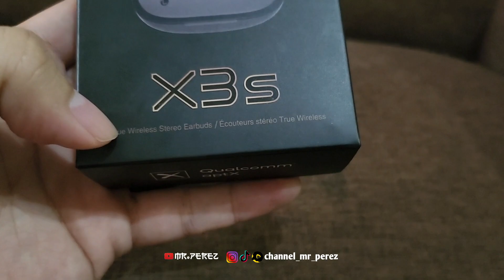Fitur Hampir Lengkap, IP55, Deep Bass - TWS Edifier X3S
TWS Budget 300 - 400 rban dengan fitur yang bisa dibilang lumayan lengkap, sudah anti air dan Debu IP55, dan kualitas suara yang cukup enak dari berbagai aspek. Serta yang doyan main game juga sangat cocok karena dilengkapi dengan Gaming mode.
Untuk yang ingin dapatkan unit Ex Review ini bisa langsung saja klik link di bawah ini
SOLD

Untuk Pembelian unit baru jika kalian tidak dapatkan ex review ini bisa cek link di bawah ini